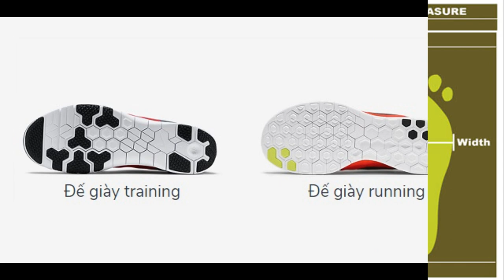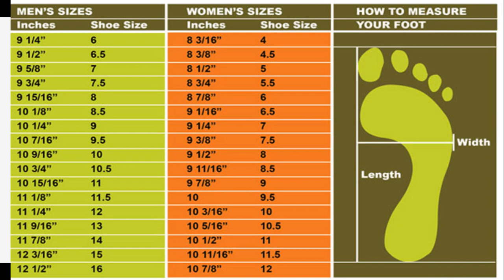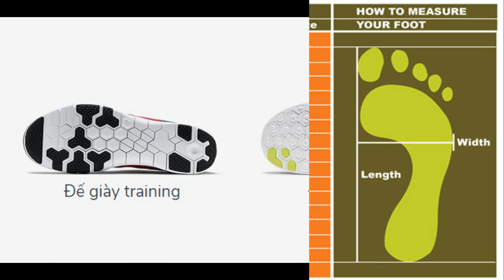Lựa Chọn Giày Luyện Tập – Giày Chạy Bộ Đúng Chuẩn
Đối với những người tập luyện thể thao, giày là một phụ kiện không thể thiếu. Nhưng phần lớn mọi người đều có chút nhầm lẫn trong việc lựa chọn giữa giày tập luyện – giày chạy bộ . Ví dụ như giày chạy bộ có thể mang đi tập gym hoặc ngược lại.

Lựa Chọn Giày Luyện Tập - Giày Chạy Bộ
Giày Thể Thao                                                                                                                Nguồn: bestinindia.in
Thực chất, mỗi môn thể thao yêu cầu một loại giày khác nhau.

Shopee Sport sẽ gợi ý các tips để bạn có thể chọn được Giày Chạy Bộ (Running Shoes) hoặc Giày Luyên Tập (Training Shoes) đúng tiêu chuẩn.

Giày Chạy Bộ là loại giày như thế nào?
Trước hết, chúng ta phải hiểu được nguyên lý của cơ thể khi đang chạy bộ.

Trong chạy bộ, cơ thể luôn chuyển động theo trục thẳng và hướng về phía trước, không hề có các chuyển động phức tạp khác về các hướng khác.
Bàn chân chúng ta khi chạy bộ sẽ tiếp đất theo từng phần, từ gót chân hạ dần đến mũi chân, sau đó bật mũi chân để có lực bước tiếp.
Các bộ phận chính của giày chạy bộ
Giày Chạy Bộ
Cấu Tạo Giày Chạy                                                                                                     Nguồn: content.nike.com
Có thể ví Giày chạy bộ như một chiếc xe ô tô, nó sẽ giúp chúng ta đến được đích dễ dàng và đỡ mất sức hơn. Cũng như xe ô tô, giày chạy cũng có các bộ phận chính mang các đặc tính và tính năng riêng.

Phần Thân Trên Của Giày Chạy Bộ
Chính là phần thân xe, phần này có chức năng cố định chân, đảm bảo chân luôn ở trong giày.
Ngoài ra, phần này của chiếc giày còn bảo vệ chân khỏi những va chạm từ phía trên và tạo ra được sự thông thoáng, thoải mái giúp cho chân không bị phồng rộp.
Phần Lót trong giày
Đây chính là hệ thống giảm xóc của giày, giúp cho bàn chân cũng như cơ thể giảm được phản lực khi tác động xuống mặt đất.
Lót giày cũng làm chân ổn định và cân bằng hơn khi đổi hướng chạy.
Phần Đế Giày
Đế giày chính là bộ lốp xe, tiếp xúc trực tiếp với mặt đường, có tác dụng chính là tạo sự ma sát và giảm được sự tiếp xúc của bàn chân với mặt đường.
Tùy vào từng địa hình mà đế giày được cấu tạo khác nhau để tăng độ tiếp xúc và độ bám.
Các tiêu chí để chọn giày đi bộ
Độ rộng của giày
Quy tắc ngón tay cái: đây là quy tắc áp dụng cho đo khoảng cách từ mũi giày đến đầu ngón chân( từ 1cm đến 1.3cm).
Tuy nhiên, người dùng cần xem xét kĩ phần gót chân trước, xem phần gót có bị quá lỏng hay quá chật không.
Giày chạy bộ luôn ôm sát vào cổ chân, cố định cổ chân không cho các vật thể lạ lọt vào giày, tạo ra sự khó chịu khi chạy và giúp tránh cho người chạy bị lật cổ chân. Đối với một người chạy bộ đường dài, lật cổ chân đồng nghĩa với kết thúc chặng đua.
Cân nặng của giày
Giày chạy bộ luôn rất nhẹ, theo các nghiên cứu khoa học, khi chạy đường dài, giày nặng hơn 1g tương đương với balo nặng thêm 5g.
Cân nặng của giày sẽ ảnh hưởng đến việc phân bổ sức và làm cơ thể tiêu hao năng lượng nhanh hơn.
Độ ẩm – Độ Thoáng Khí
Độ thoáng khí của giày cũng là một trong những tiêu chí lựa chọn. Khi chạy trong khoảng thời gian dài, bàn chân cần sự thoát khí, làm giảm độ ẩm trong giày.
Độ ẩm chính là kẻ thù thầm lặng, nếu trong giày có qua nhiều độ ẩm chân sẽ bị phồng rộp và gây khó chịu.
Đế Giày
Đế giày chạy bộ thường mềm và dễ uốn cong, hỗ trợ tạo nên sức bật cho người sử dụng. Ngoài ra đế giày sẽ được chia ra thành từng loại cho từng địa hình khác nhau để tăng độ bám và giảm trơn trượt.
Ở bề mặt trơn trượt, đế giày được thiết kế với nhiều gai cao su để tăng được độ bám và làm giảm lực tác động lên bàn chân.
Đối với bề mặt mềm thì đế giày sẽ có nhiều những mấu cao su, giúp ấn sâu vào bề mặt và tăng được độ bật.
Cách Chọn Giày Chạy Bộ                                                                                            Nguồn: yeuchaybo.com
Hãy chọn cho mình một đôi giày phù hợp để có thể  tự tin băng qua mọi nẻo đường.

Cách lựa chọn giày luyện tập – giày chạy bộ
Khác với chạy bộ, tập luyện các môn thể thao khác ví dụ như Gym, Cross fit hay Kick fit… các bộ môn này yêu cầu trọng tâm cơ thể phải thay đổi liên tục, cơ thể chuyển động về các hướng khác nhau chứ không chuyển động về hướng thẳng. Điều này yêu cầu một đôi giày có sự khác biệt về thiết kế, nhất là phần đế giày để có thể tối đa hóa được sự ma sát, tạo được sự linh hoạt cho các chuyển động.